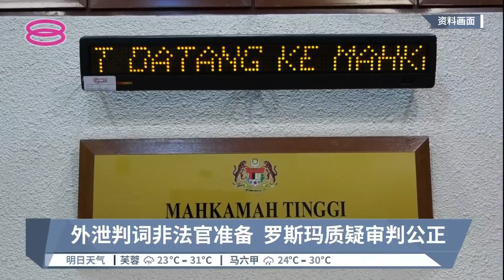质疑太阳能案判词外泄 罗斯玛要求法官退审【2022.08.31 八度空间华语新闻】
【质疑太阳能案判词外泄  罗斯玛要求法官退审】
吉隆坡高庭昨天驳回前首相夫人拿汀斯里罗斯玛要求撤换砂拉越学校太阳能舞弊案主控官的申请，案件必须在原定的9月1号下判。

不过，罗斯玛再一次入禀法庭，以案件判词外泄为由，要求承审法官拿督莫哈末再尼退审，而且案件必须重新审讯，或j交由其他高庭裁决。

【今日主播】苏进川 & 杨莉莎